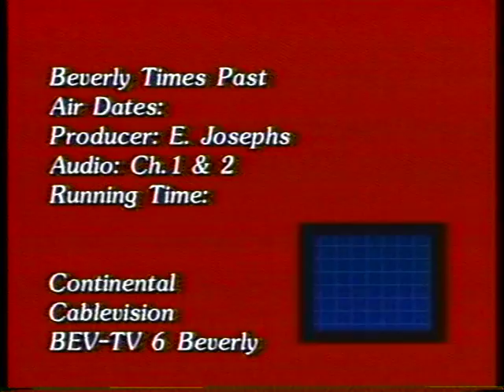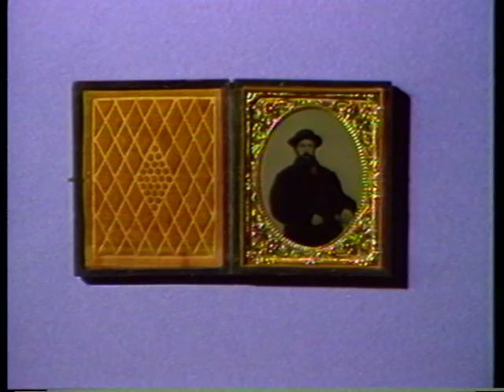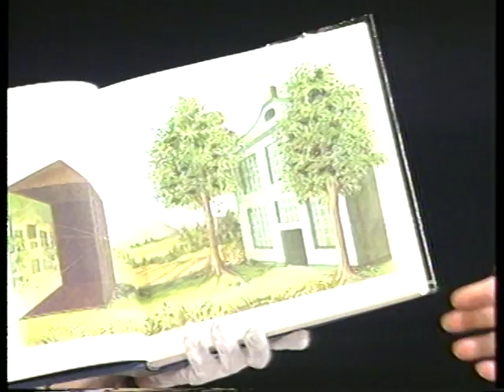Benjamin Conant - Pt. 1, Episode 1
Host Edmund Josephs talks to Harold Boothroyd on April 22, 1992.